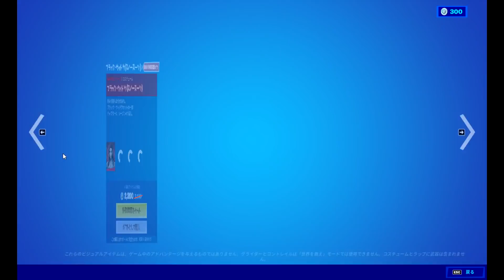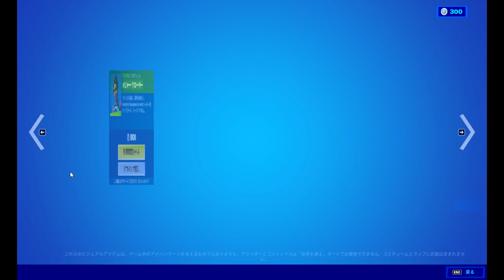【フォートナイト】2021年9月3日 今日のアイテムショップ【Fortnite】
ショップ動画をご覧いただきありがとうございます。

＊＊＊　マーベル　＊＊＊

【バンドル】
シャン・チーバンドル
ガモーラバンドル
スターロードバンドル
アントマンバンドル
ゴーストライダーバンドル
ブレイドバンドル
デッドプールマッシュアップ
デッドプールギアバンドル
コスチューム「X・フォース」
X・フォース装備バンドル
ブラック・ウィドウズ（スノースーツ）バンドル
シルバーサーファーバンドル
デアデビルバンドル

シャン・チー
ガモーラ
スターロードのコスチューム
アントマン
サノス
ヴェノム
ゴーストライダー
キャプテンアメリカ
ブレイド
レイブンプール
クマちゃんプール
サイロック
ドミノ
ケーブル
ブラック・ウィドウズ（スノースーツ）
シルバーサーファー
デアデビル

【バックアクセサリー】

【エモート】
ダンスオフ
マイティアント
スナップ
グランドサルート
デイウォーカーの型
スクーティン
チミチャンガ！

【収集ツール】
ブラザー・ハンドの剣
ゴッドスレイヤー
ガーディアンアックス
トゥースピック
ソウルファイアチェイン
ミートマレット
サイキックブレード
プロバビリティダガー
アンストッパブルフォース
ウィドウズファング
シルバーサーファー・ツルハシ
デアデビルのビリークラブ
ハルクスマッシャー

【グライダー】
ゴッドスレイヤーグライドボード
ミラノ号
ゴーストグライダー
デイフライヤー
ドラガコーン
サイキックグライダー
ウィドウメイカー
シルバーサーファーサーフボード
デビルウイング

【ラップ】
ドラゴンズスケイル
スカルファイア

＊＊＊　おすすめ　＊＊＊

【バンドル】
ヘンチマンバンドル

シャドーエンフォーサー
ゴーストエンフォーサー
グリムフェーブル

【収集ツール】
ビッグバッドアックス

【ラップ】
ウルフハンター

＊＊＊　デイリー　＊＊＊

メジャーグローリー
バッチ―
キャスタウェイジョンジー

FNCSホロフレア

【エモート】
ライツアップ
ベアハグ
スタチュエスク
ウォーターワーク

ドリームランナー